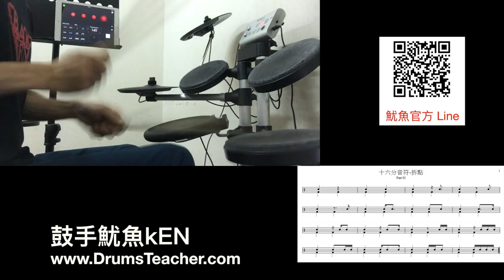【爵士鼓手魷魚kEN®】2016-11 教學😀 ( 鼓手 - 魷魚kEN；16分音符爵士鼓應用練習示範1-02 ) Drum Cover Practice SparxStix 發光鼓棒